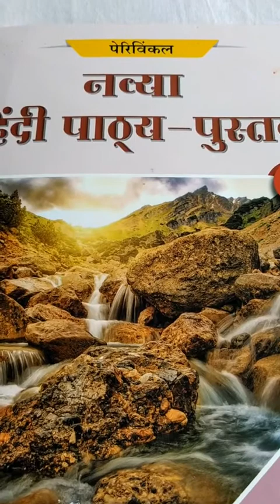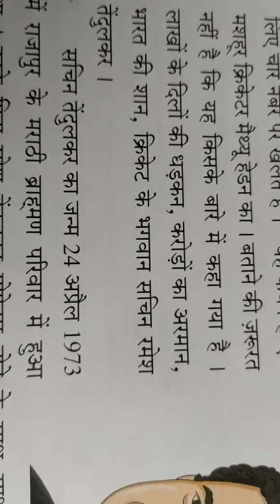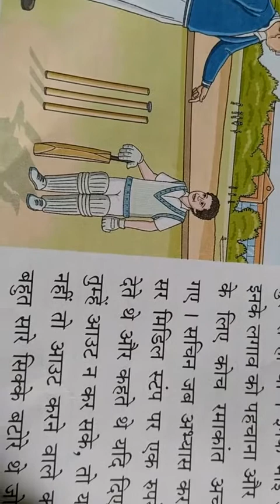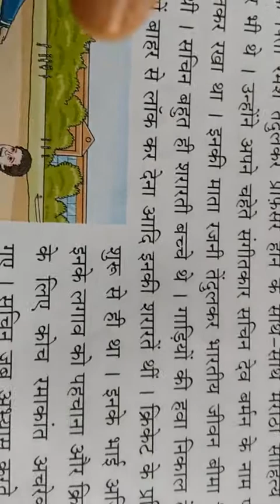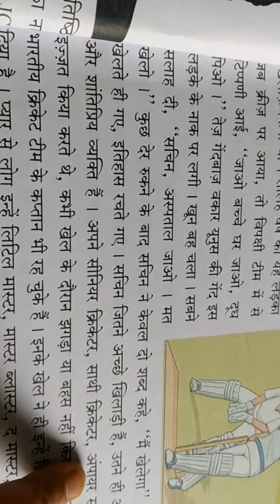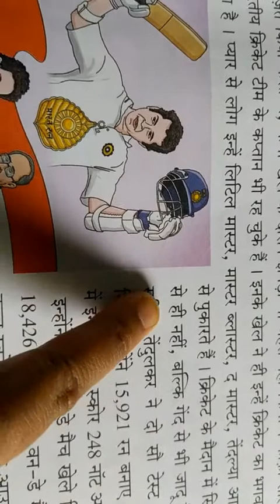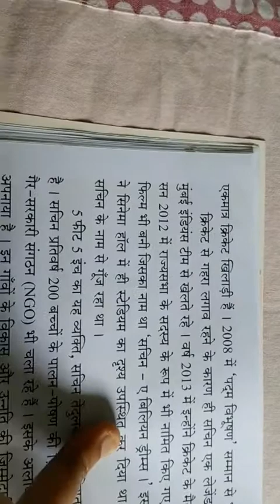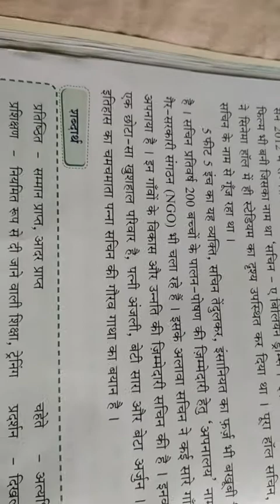Grade 5 क्रिकेट का भगवान